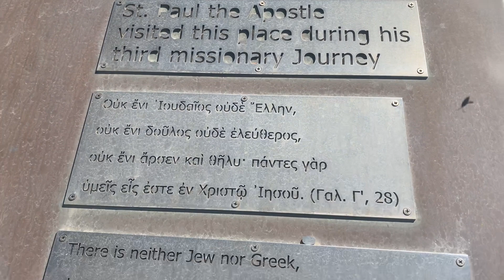Kos, Greece Vlog 1 🇬🇷